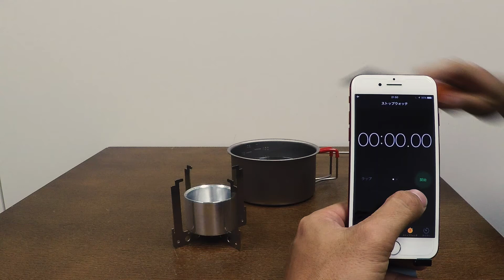RSR Stove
【BEST BUY GEAR】